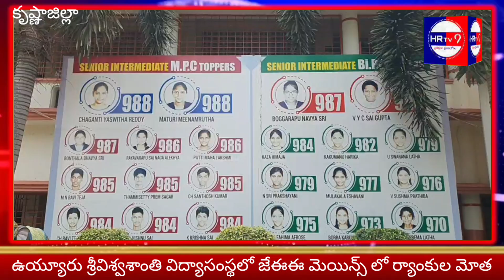ఉయ్యూరు శ్రీ విశ్వశాంతి విద్యాసంస్థలో జేఈఈ మెయిన్స్ లో ర్యాంకుల మోత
శ్రీ విశ్వశాంతి విద్యా కుసుమమైన మా హారిక. హారిక అనగా అద్భుతమైన అని అర్థం. ఆ పేరుకు తగినట్లు గానే మా కళాశాలలో చేరిన అనతి కాలములోనే అనేక ఘన విజయాలను సాధించింది. ఇంటర్ లో 989/1000 మార్కులు సాధించడమే కాకుండా JEE mains లో కూడా 99.97 పర్సంటల్ సాధించినందుకు గాను మేము ఎంతో సంతోషిస్తున్నాం. ఈ ఘనత సాధనకు ఎంతో కృషి చేసిన విశ్వశాంతి కళాశాల అధ్యాపక బృందమునకు, హారిక కు అభినందనలు తెలుపుతూ చైర్మన్  సార్ మాదల సుబ్రహ్మణ్యేశ్వర రావు గారు, డైరెక్టర్స్  అయిన సూర్య శేఖర ,సుష్మ గార్లు ఆనందాన్ని వ్యక్తపరుస్తూ అభినందనలు తెలియజేశారు.